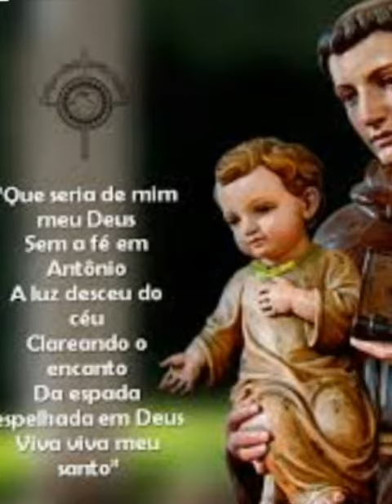Canção o que seria de mim meu Deus sem a fé em António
Linda canção de Maria Bethânia